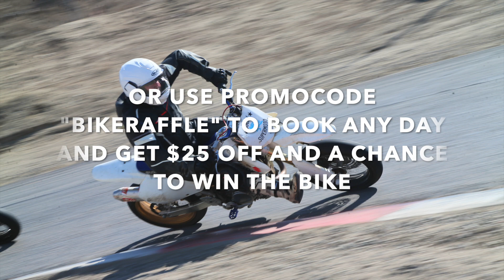Here's the 2022 Socal Supermoto Black Friday Deal and Bike Raffle!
The geniuses at socal corporate marketing department spent a solid 14 min putting this together! Here's what we have going on for black friday this year: It's our always popular Black Friday gift pack! Here's how it works: Pick up a gift certificate and you’ll get

1) All inclusive school day, yew!

2) Socal Supermoto Jersey/Sticker Pack shipped NOW yew!

3) Entry for our Bike Raffle double yew!!

Thanks for all the support and hope to see you at the track!